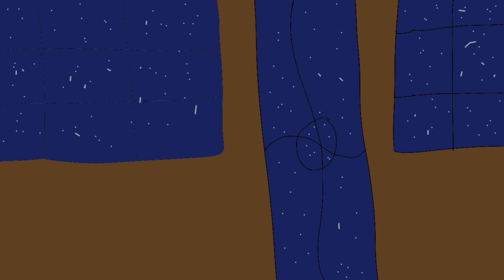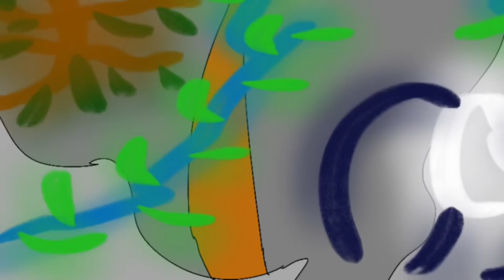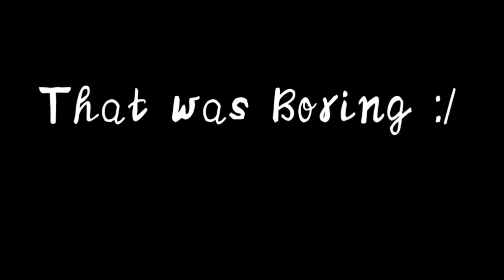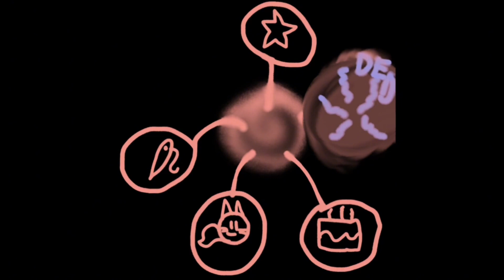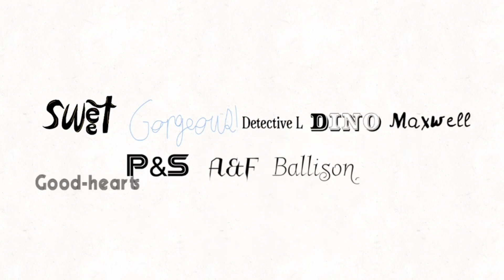Maxwell Season 1: Maxwell’s Destiny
The first Season Episodes 1 to 14

0:00 Season 1 Intro
0:25 Episode 1 Worth’s
2:16 Episode 2 Emily’s